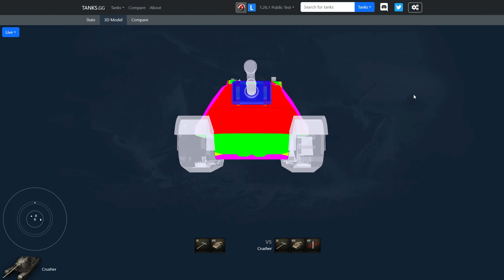Nergal: Tăng hạng nặng mới có thiết kế độc lạ | World of Tanks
Chiếc xe này được liệt kê trong các tài liệu của Trung tâm Babylon dưới tên viết tắt NrGLL-8, tưởng như đã mất trong quá trình thử nghiệm dịch chuyển vào pha sâu ở không gian phụ Mirium. Tuy nhiên, người ta đã tìm thấy nó cùng với toàn bộ kíp lái, rồi đổi tên thành Nergal để gợi nhớ vị thần Babylon của thế giới ngầm. Chiếc xe gần như phủ đầy hoa văn, chữ viết kể về Nergal và hành trình xuống Irkalla, vùng đất của người chết. Một thành viên kíp lái đã vẽ ra chúng lúc ở pha sâu, bị ảnh hưởng bởi Mirium và nhận thức rằng họ sẽ không bao giờ trở về nhà nữa. Sau khi Chiến dịch Dark Tower hoàn thành, chiếc tăng và thiết bị từ Trung tâm được gửi đến một ủy ban quân sự, bên chịu trách nhiệm tiếp quản chỉ đạo các phát triển tiếp theo. Do tiếp xúc quá lâu với Mirium và ảnh hưởng thần kinh của nó, kíp lái trên chiếc Nergal cần phục hồi chức năng khẩn cấp. Tuy nhiên, vừa xong, họ đã bày tỏ mong muốn trở lại phục vụ trong biên chế chiếc tăng này. Yêu cầu của họ được duyệt thông qua...